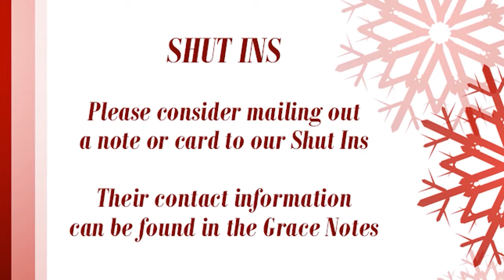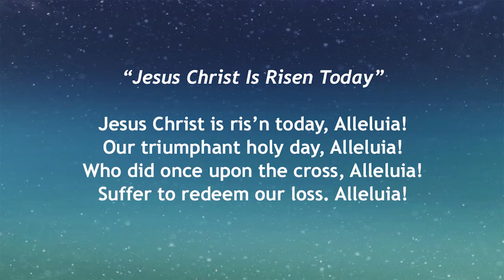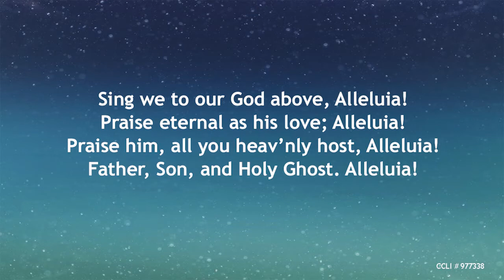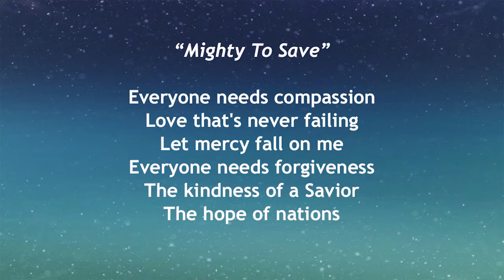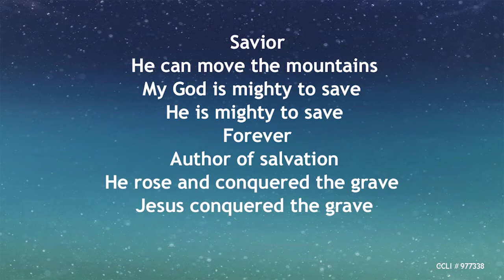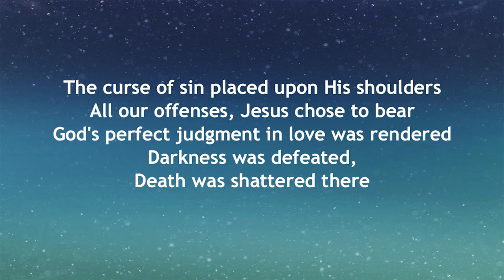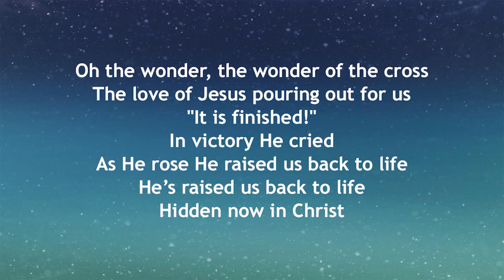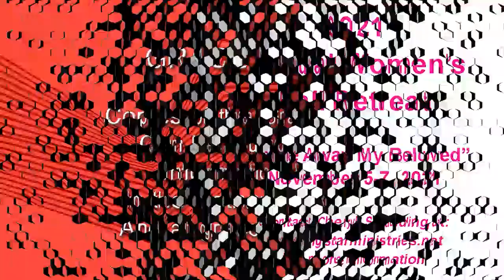April 11, 2021 Grace Lutheran Fellowship Service - "Deep Joy"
Grace Lutheran Fellowship April 11, 2021 Service.
Romeo, Michigan.
Sermon Title:  Deep Joy.  1 John 1:1-4.
Series Title:  Live Deep - The first letter of John.
Speaker:  Pastor Mike Phillips.